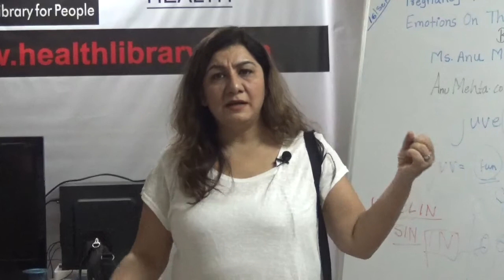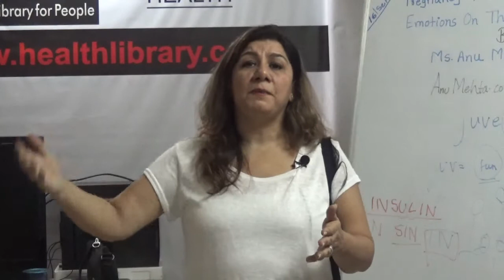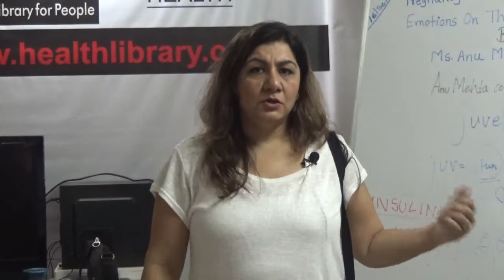Short HELP Talks: listen and create a Smile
his is a short HELP Talk on "listen and create a Smile" by Ms. Anu Mehta. The talk was held at Health Education Library for People (HELP).